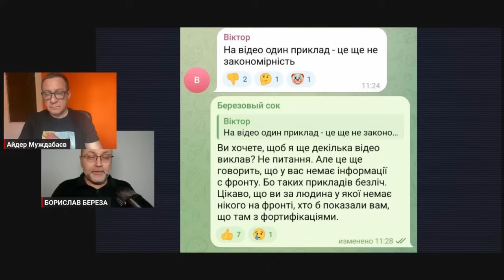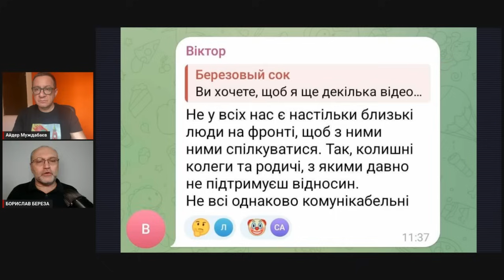«ІЗРАЇЛЬ» – АБО СМЕРТЬ: ДВА ШЛЯХИ УКРАЇНИ. Не вірте тим, хто каже про близький кінець війни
ДОРОГИЕ ДРУЗЬЯ И ЕДИНОМЫШЛЕННИКИ!
🔴 Если вы хотите напрямую помочь моему каналу:

✅ Карта польского mBank:
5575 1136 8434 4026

(номер карты Приват)
Для переводов со счетов других Украинских банков:
МФО банка 305299
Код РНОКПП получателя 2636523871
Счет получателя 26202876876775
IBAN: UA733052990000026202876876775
Муждабаєв Айдер Іззетович

(номер карты Приват / текущий счет в банке)

Bank of beneficiary:
Intermediary bank:
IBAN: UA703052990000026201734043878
Aider Muzhdabaiev

✅ Евро: 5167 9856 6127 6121 (номер карты Приват / текущий счет в банке)

Bank of beneficiary:
Intermediary bank:
Commerzbank AG Frankfurt am Main Germany
SWIFT CODE/BIC: COBADEFF
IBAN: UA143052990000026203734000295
Aider Muzhdabaiev

Русский рейх будет разрушен. (с)
Qırım serbest olacaq. (с)
Слава Україні!

ОТ ВСЕГО СЕРДЦА БЛАГОДАРЮ ВАС ЗА ПОДДЕРЖКУ!